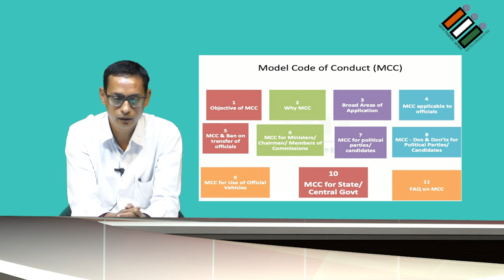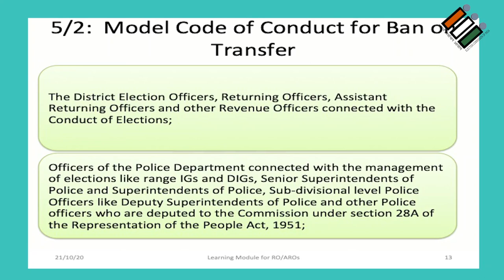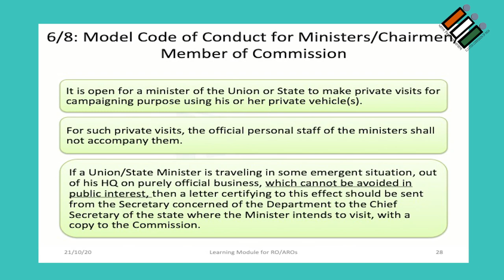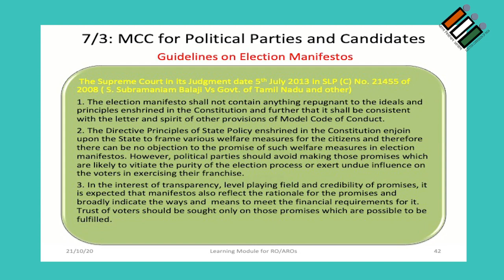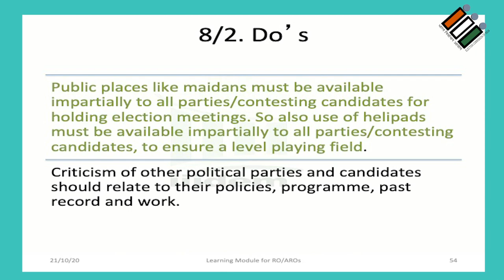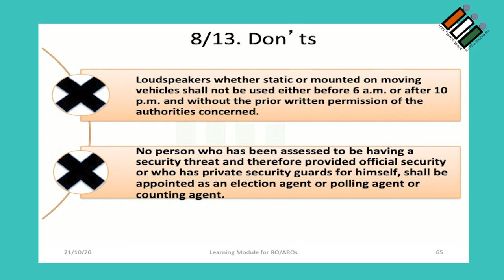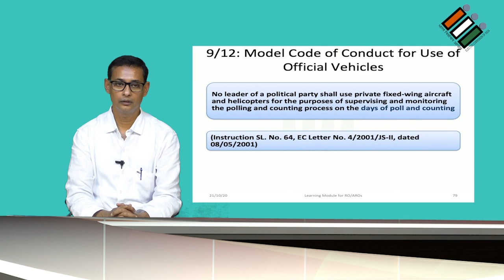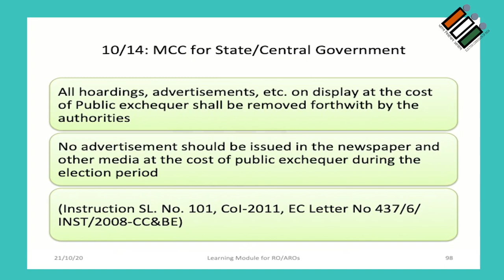Legislative Assembly Bye Election 2020 : Video Lecture on Model Code of Conduct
This video literature has been developed by the office of Chief Electoral Officer, Chhattisgarh to assist the training program of Officials associated with Election process during Legislative Assembly Bye Election 2020.
This video lecture is based on the power point presentation made by India International Institute of Democracy and Election Management provided by Election Commission of India.

Please note - This video lecture is only for basic understanding of the Model Code of Conduct during Elections. It is suggested that one should always refer the power point presentation shared